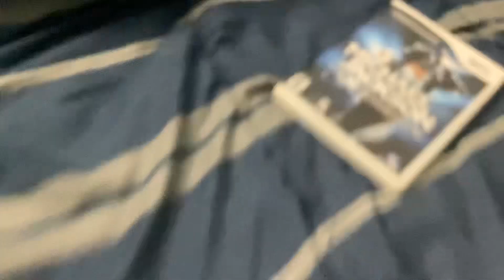this will trigger Wii fans